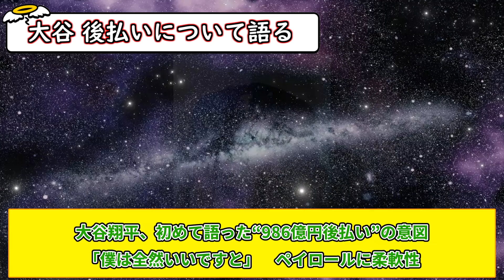大谷翔平、初めて語った“986億円後払い”の意図「僕は全然いいですと」 ペイロールに柔軟性【5chまとめ】【なんJまとめ】